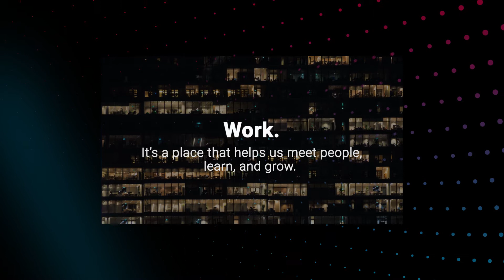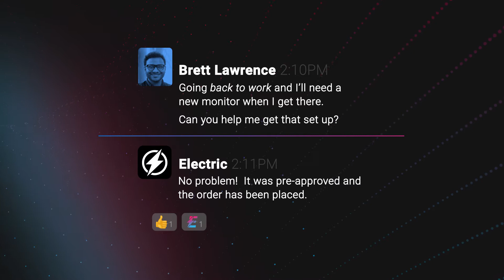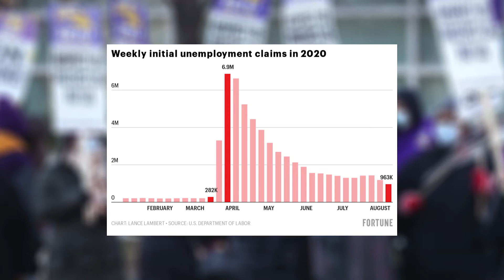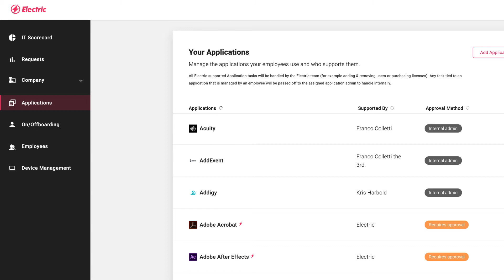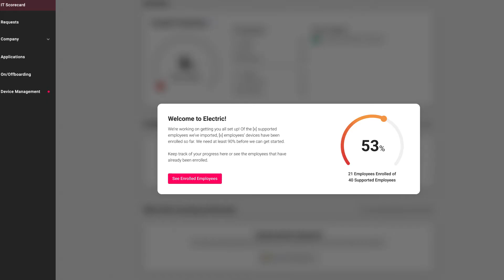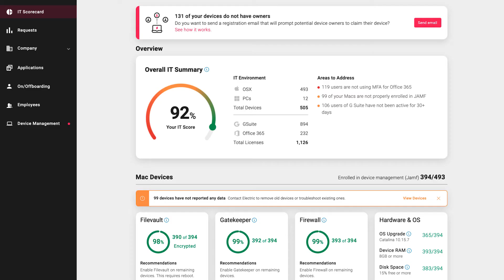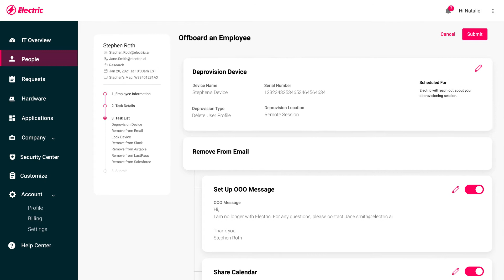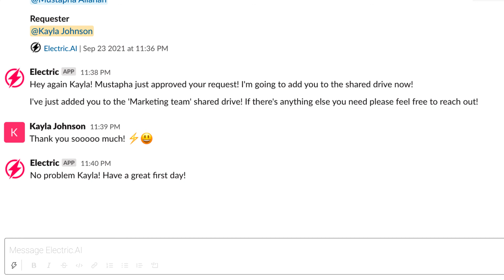Elevate 2021 Session: Electric Keynote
Tara Goldman, SVP of Product at Electric, welcomes you to reflect on the past year and look forward to the vision of an Elevated future.